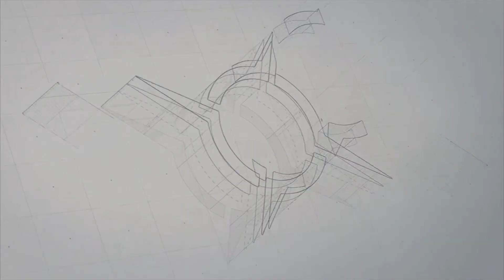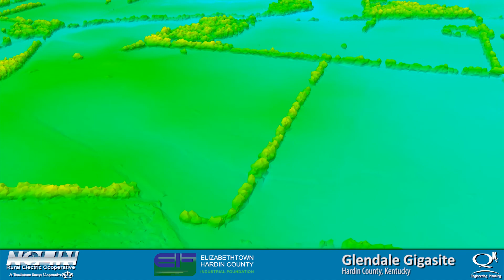PowerVision Glendale Gigasite DTM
GLENDALE GIGASITE

Over 1,500 acres of shovel-ready land sits directly adjacent to the Auto Alley of the United States, I-65. Just a 45 minute drive north is the one of the world’s premier distribution and logistics centers of Louisville, Kentucky - known for it's 145 year old tradition of the original display of horsepower and the greatest 2 minutes in sports, the Kentucky Derby.

The Glendale Gigasite boasts direct rail access to a CSX mainline and is a certified CSX Select Site that is based on an exacting set of criteria including it's gigasize, awesome access to rail service, extreme proximity to a high capacity interstate highway, unfathomable workforce availability and all the intense utility infrastructure required for industrial development and expansion.